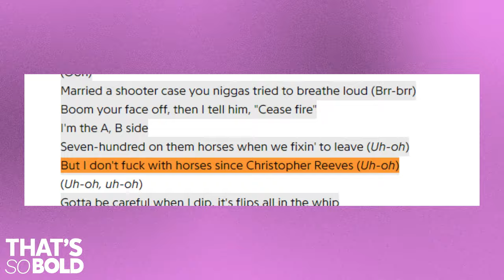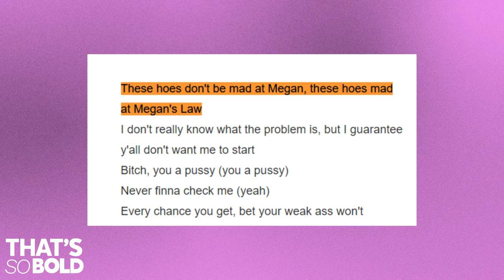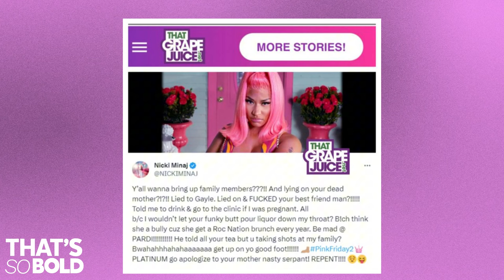Megan VS Nicki Minaj - Full Beef Breakdown!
Let’s dive into the heated feud between Megan Thee Stallion and Nicki Minaj. We're breaking down every detail from their initial friendship to the latest drama.